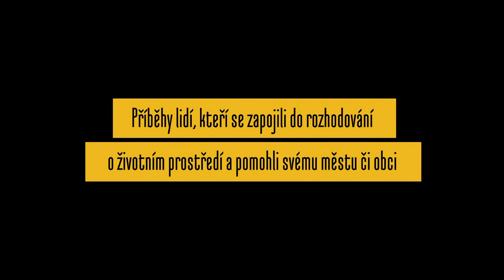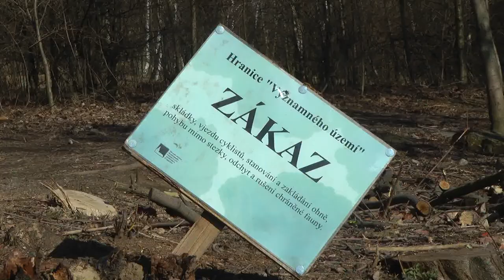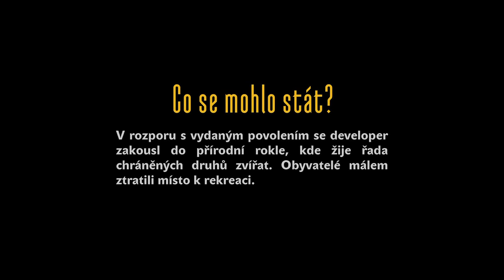Lidé chrání zelenou rokli